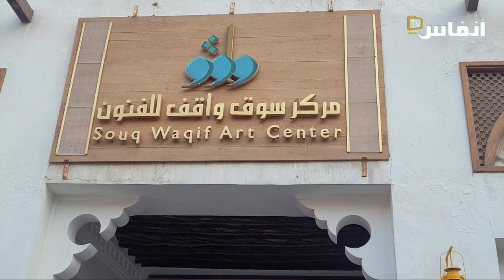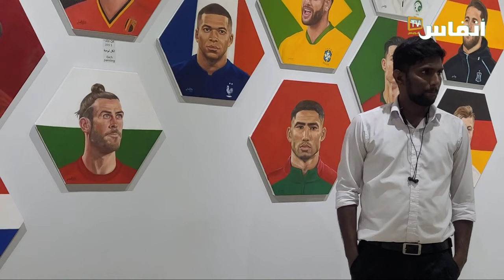أشرف حكيمي يزين معرض الدوحة إلى جانب نجوم عالم كرة القدم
بمعرض الفنون بالدوحة وبالضبط بسوق واقف، توجد صورة اللاعب المغربي أشرف حكيمي إلى جانب نجوم كرة القدم في العالم، وتجد صورة النجم المغربي إقبالا واسعا من قبل زوار هذا المعرض